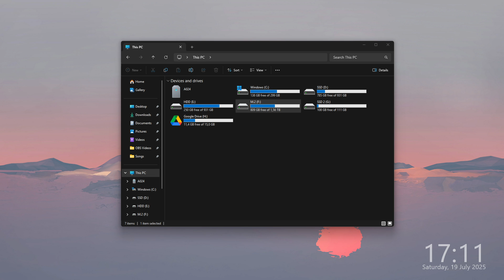Nothing Phone 3: How to Connect to PC & Transfer Data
Easily connect your Nothing Phone 3 to your PC and transfer files with this quick guide. This video demonstrates connection option for smooth data exchange. Perfect for users seeking to back up photos, videos, and documents from their phone to computer. Optimized for searches about Nothing Phone 3 PC sync, file transfer tutorials, and smartphone data management.